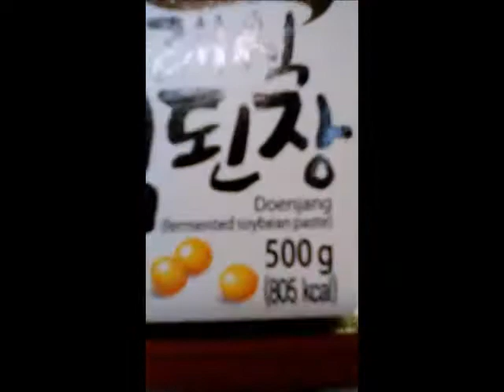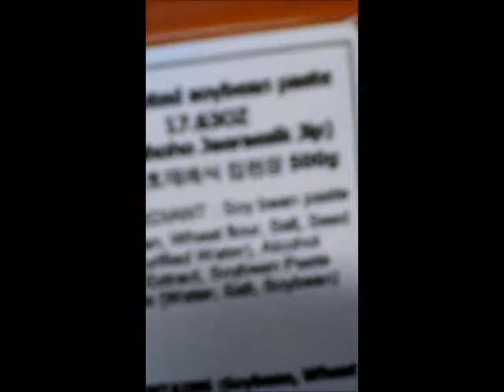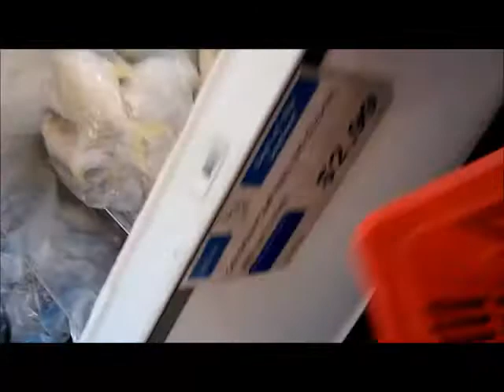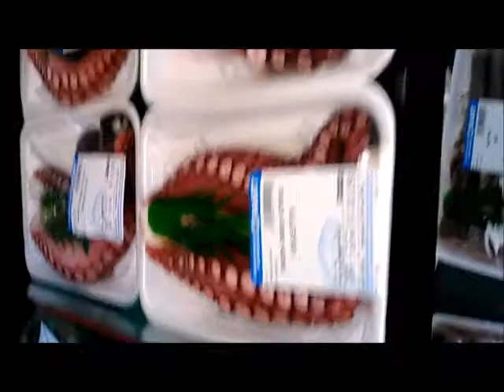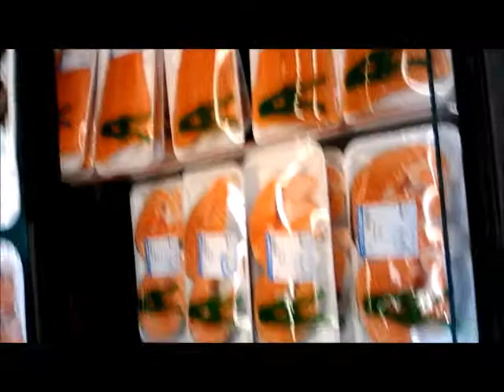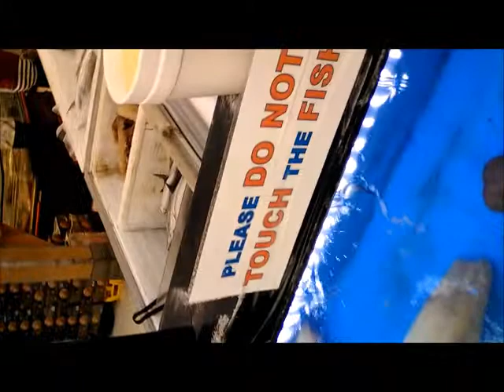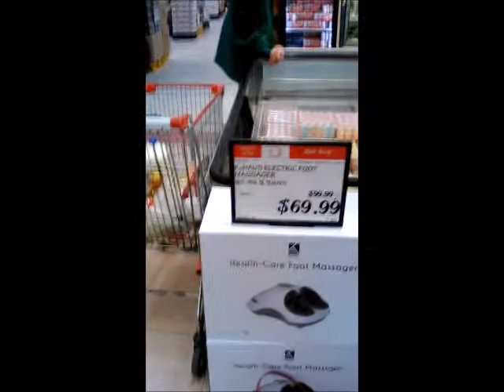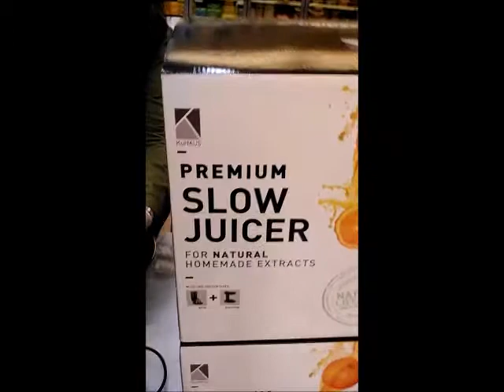Pre-Thanksgiving Week Visit to the Local Asian Market